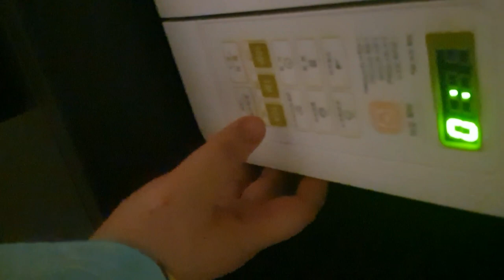남들은 다 먹어보고 맛있고 가성비 좋다던데 전 한번도 안먹어봐서 먹어봤습니다 / CU 편의점 / 핫바득템 (치즈 맛) /